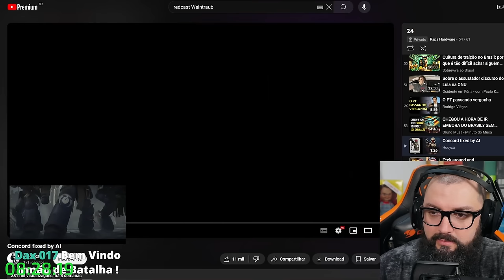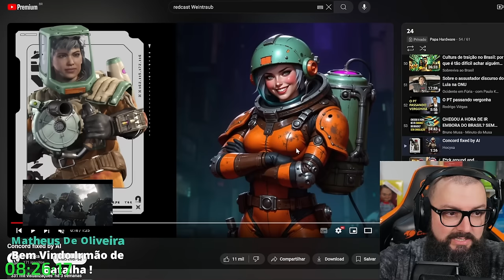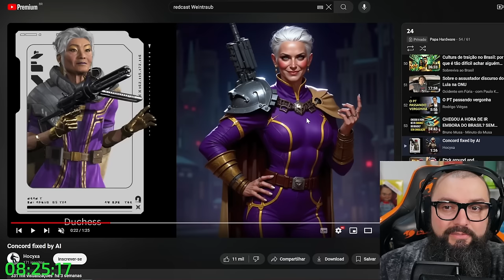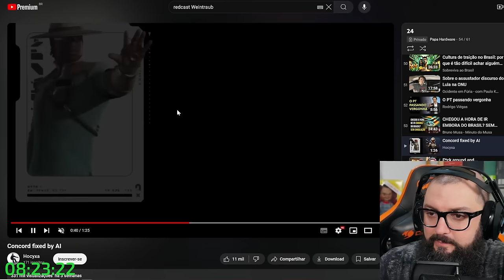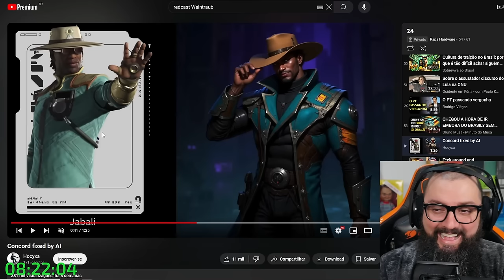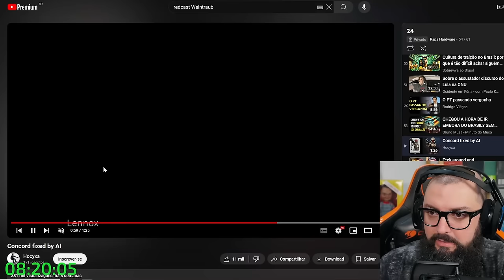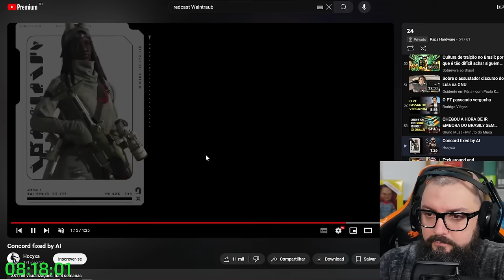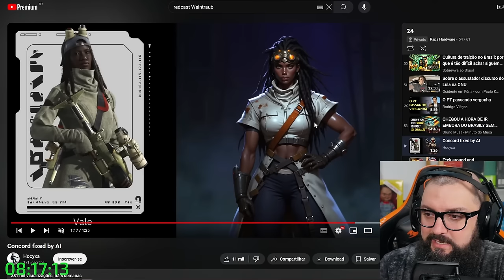IA Teria Salvado o Concord!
GVGmall Promoção de Outono!

Agradecimentos Especiais para os membros do canal:

Founders Edition

Murilo Pinto
ludian lima
Jorge Nascimento
infortelgamerdaniel
Cláudio C G Jr
Reinaldo Rezende
DarkScorpyon
Breno Rodrigues
Ale
Spartan
Lucas Genari
Pedro Henrique
Luan
Gustavo TM
André Pereira
Will Baianinho
Jefeerson Pereira
Malansl
Silentsagebr
carmine5025
xpeedrinho
lordwarrior
ianlucas
Tiago Fraga
Discere
Lucas Diego
Mateus Uliana
A Maldita Pílula
Cayão
Bruno Borba
Thiago Sierra

Nitro Boosters:

Josepf
Torugo
Bitconheiro Kirk
Carmine
Bores
Xpeedrinho
Matsuki
Rafael Nunes/DocRafael
Marcos/Lord Guerreiro
André Rodrigues
InforTelGamer Daniel
Lucas Senne
Ewerton Luiz
Enzo Albornoz

Benchmarker Xtreme:

Lucas Genari
Rafael Nunes
Rodrigo Freschi
Jean Marcel de Góis
SIDNEI CAVALARI
Rodrigo Andrade
Juan Marraiso
Marlon Zamboni
Fernando Freitag
Vinicius Frederico
in Perspective
Breno Henrique
lucas
Mauricio Campos
Bison
Jefferson Souza
Bitconnheiro Kirk
André Baboim
Maxwell Rodrigues
fabricio paulo
Fabricio Biazzotto
Erick Barros

Benchmarker Pro

NPDino
Dax 017
marcelo kaoru fujimori
Kemuel Levy
Thamiros Souza
Michael GnFnR
Ric Reborn
realzao zueira
Jerry
Islaion
João Francisco
WillAvelino
Octavio Beired
Vagner Trabach
Lian Parma
Qual foi?!
Andrei Andrades
Mairo Vergara
Vinicius Aguiar
Fabio Madeira
Claudio De Lana
Guilherme Solda
wilson c. sombini
Elderecj
Felipe
Mateus Barboza Schmitt
Leandro Kopp
Evaldo Neto
jean victor
dgaglioni
Marcio Araujo
Sandro Jacobsen
José
Leandro de Souza Silva
Tech Racer
Vinicius Cardote
Emers1
Josiel
Doraemon Tupiniquim ®
Luiz Augusto Lanznaster Cruz
Daniel Radiuk
Elias Bretas
Paolo Porto
Felipe Greghi
Pedro Martins
Edson kailhon
Jeff Fagundes
Birmann
Jonathan Santos
Alberto asc
Jefferson de Sousa
Jirinords
Phelipe Newark
Guilherme C
Antonio Cari
Davi Elesbão
Matheus Lopes
Edu SeRu
CRISSAB
ONNE
Gustavo Faqui
AleX Schmidt
Levi Santos
Alisson Ferreira
Gustavo de Toledo Siqueira
F14
UnlikeMax
Michel Filipe
Renan Micheletti
Breno Chagas Abilio
Juninho Megas66
Lívia Heckert
Mateus Henrique
Kazuki
Lucas BT🦎
Tiago Vizoto
Mendez F7
Tiago Klein
FerreiraM32
PREISTEIXON
Leonardo Santos
Rafael fernando
❤ Vips
David muniz de andrade
Rafaell '
Filho da Pãe
wilbartender
Lucas R. Martins
Thiago Vieira
Guilherme Correa
Esdras
Juliano Limana
robert santos
McLovin
Adriano Caetano
anderson santos
Alessandro Moreira
Matheus Zaidan
Marcos Wolfenson
Walter Souza
Gabriel Pires
Jaelder
Jorge Alex Moreira Garcia
Marcos Aguiar
Allanimrod
Caio Ipácio
Aristides Lemos
Stark Jr Gamer
Gladyoz
Vinicius Lisboa
Wilson Cipriano
Bruno Alexandre
Lucas Menezes
Toasty
Alexandre Aratame
Denis Luna
Thiago Vieira
Pedro Queiroz
Felipe Santos
Josef G.
Rafael & Suzi
Leandro
Rafael Celestino
Tempo é dinheiro
Wesley Dias
Zetsu
CriiisLUL
Adriano Correa Rodrigues
Rodrigo Nakabayashi
sacidash
Danilo V. Costa
Lucas Mendes
Mauro Sergio Lima
Bruno Fernando
FABRICIO PEREIRA
Ademar_A. Meienberger
Rodrigo Antunes
H I G H M A X
Fernando Dornelo
Muffin
eleson ferreira
Tyagolas
Luiz Eduardo
Clay more
Leandro Igor
Made in Heaven Studio
Lipezito
Thales Lopes
Rafael Oliveira
RebornIP Games
É sobre isso
Leonardo Ramalho
Ednelson Alves
Blackthorn ∴
Lisbôa Gamer
Samuel
Kelvin Souza
AT87
Jack Solid
Renato Alcantara
Gustavo Damasceno
Vitor Vicentim
Guilherme play
Andrew Alex
Malan Silva
FadeFedora
Iury Xavier
w.y
Amanda Assis
Eduardo D
Elton Pereira
Lopesleo
Rg Computacao
Christian Viegas
Toshio Mase
CAVALEIRO DO MERCADO FINANCEIRO
Mauro Maciel
Leonardo SZ
André Peres Birches
Renan Müller
Couto Pereira
Léo Landin
Kurtz
Tiago F Costa
Nilson Morais
EAugusto
TKLPlays
Gustavo Allebrandt
Ragbg
Fernando Ferrazza
Guilherme Rodrigues
Eurico Pessoa
O quadrinheiro
Camargo
Elluak
Alison Cabral
Pombo Hardcore
vrichardc
Back Pill
Ramon Vieira
Victor Hugo
Guilherme Souza
ThermalBox
Matheus Teles
David Coutinho
fabricio bc
cauan donato
Igor
Luis Pascoa
Anne Kelly
Marcos Vitor
Danilo Junior
Purple Void
filhode2primos
Caju S
Bruno Siqueira
Osvaldo Silva
Luis Henrique
Belmiro Júnior
New D. Gabs
Juscelino
Sam Silva
Denilson Alves
Zeguede
kill hunter
Evandro Dianini
Zero Music Feeling
Adeilton Ferreira
Defesa Gamer
L4PsusX
NINJA Kk
Joao eduardo Ferreira Martins
Gabriel Ribeiro